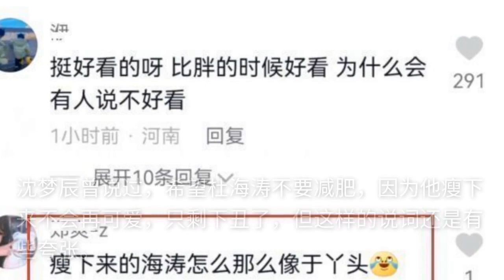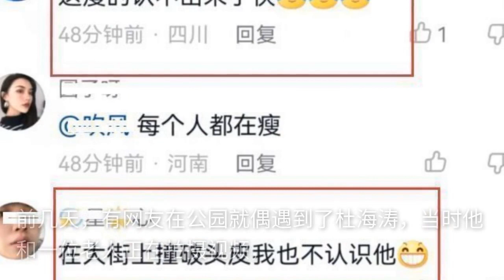杜海涛路边演出被偶遇，近照消瘦颜值下滑，唱功被指像KTV水平